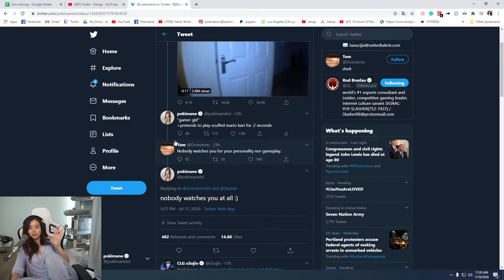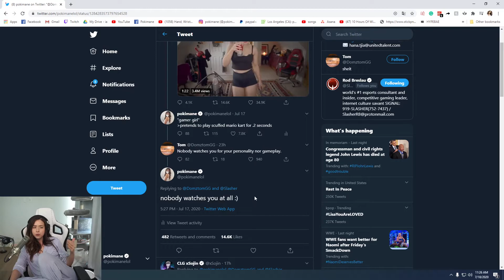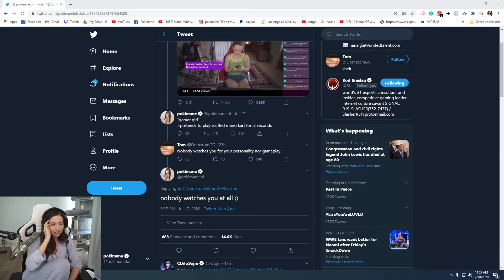Pokimane reacts on Twitter about Gamer Girl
Like and Subsribe for more!